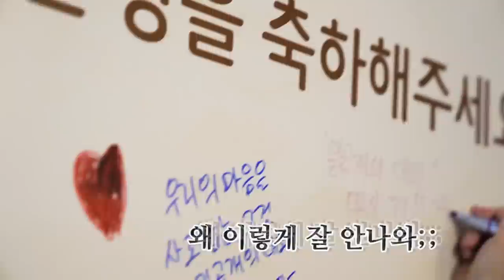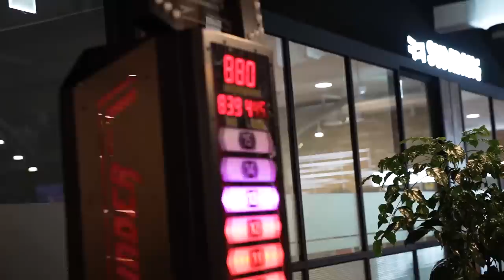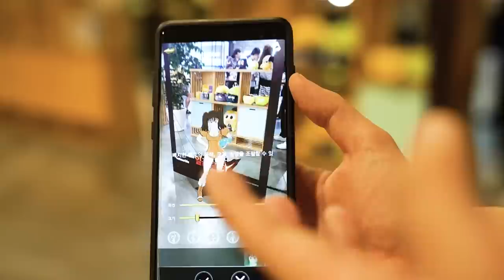(광고)코아님이랑 맞짱 뜨겠습니다... 더 이상 못 참겠네요 진짜 ㅡㅡ l 휴지(HueZ)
컨텐츠는 컨텐츠로만 받아들이기~

그래도 행사 꿀잼이었습니다ㅋㅋㅋㅋ

촬영 도와주신 왕군님 코아님 고마워용!

일곱개 대죄도 성황리에 오픈 중이니 여러분들도 다운 ㄱㄱㄱ

*본 영상은 '넷마블'의 지원으로 제작되었습니다

편집 : 크로노  ▒ 썸네일 : 휴지

1. 빠놀이(등수놀이) X
2. 욕설 X
3. 상대방 까내리기. 기분 상하게 하는 말들 X
4. 친목질 X - ex) 댓글로 서로 대화, 개인정보 및 신상 물어보기 등등